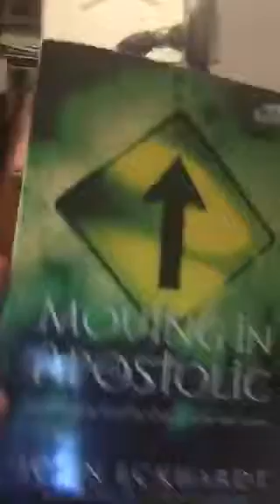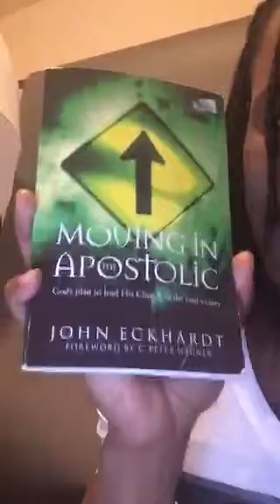Dr. Matthew Stevenson - The house of war continues again